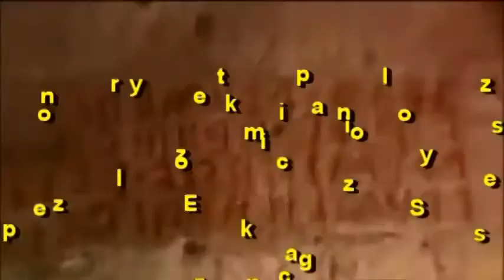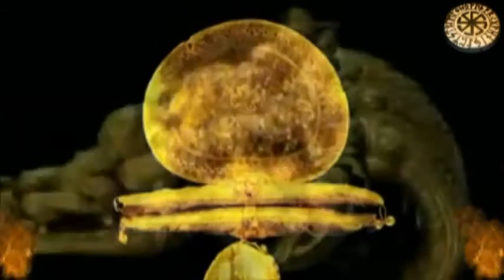Prasłowiańska Cywilizacja = Lechickie Imperium